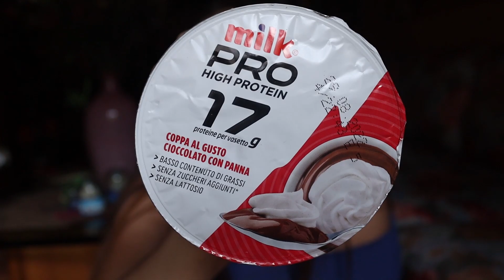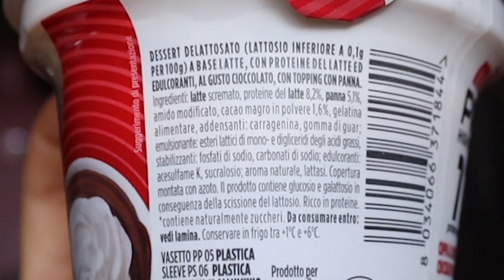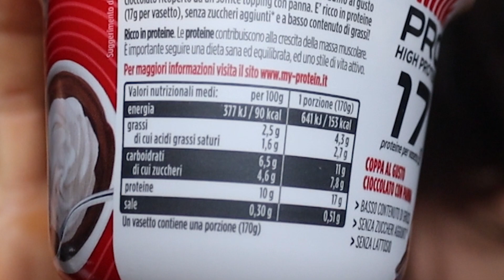DESSERT PROTEICO MILK PRO- COPPA AL CIOCCOLATO E PANNA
Ciao a tutti ragazzi e benvenuti in questo nuovo video!
Oggi nuova recensione: Coppa al cioccolato e panna della MILK PRO